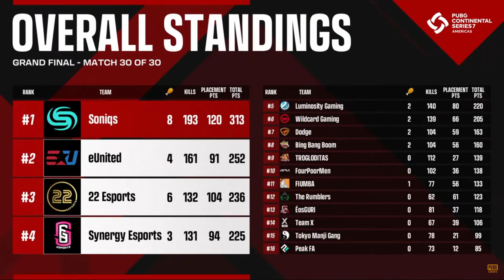Road to PGC - eUnited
Road to PGC is here! Our host Godspeed takes us through eUnited's year and how the booked their tickets to Dubai!